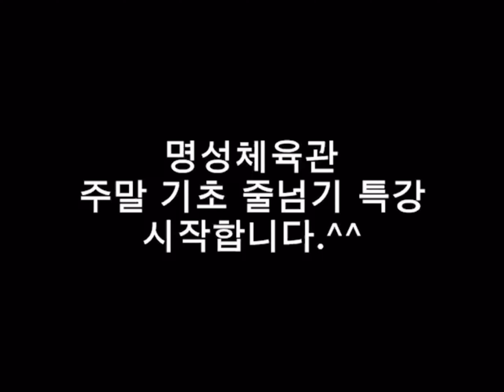김포 기초 줄넘기 특강 입니다!